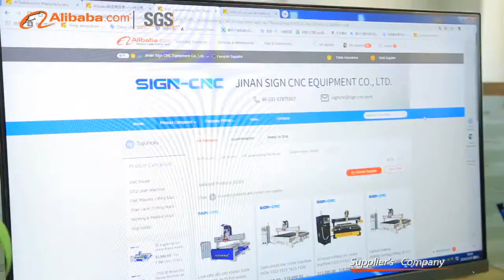Jinan SIGN CNC